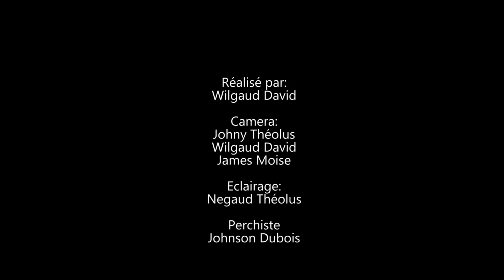ORPHELINE PART 12. FADAELLE/ BLONDINE/ MARVENS/ VOISINE TEÇIA.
NOU SE WILMIX PROD LÈ N'AP JWE NOU PA NAN JWÈT. maten an n'ap prezantew ORPHELINE pati 12 la avèk moun sa yo. Marvens, Voisine Teçia, Fadaelle, Blondine.